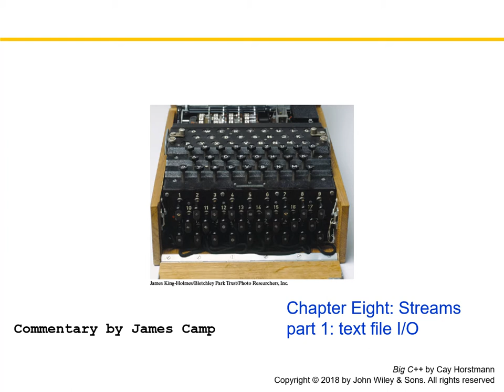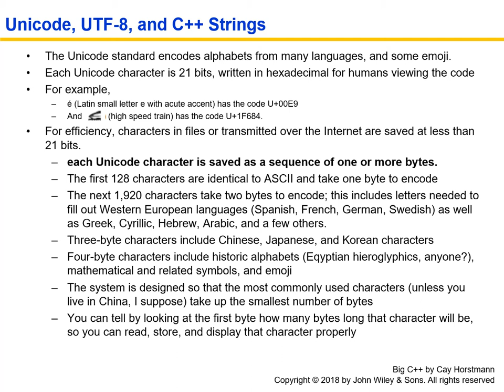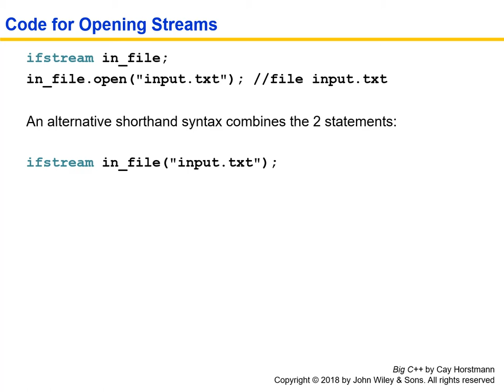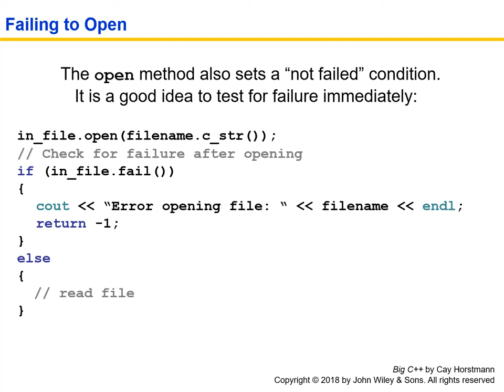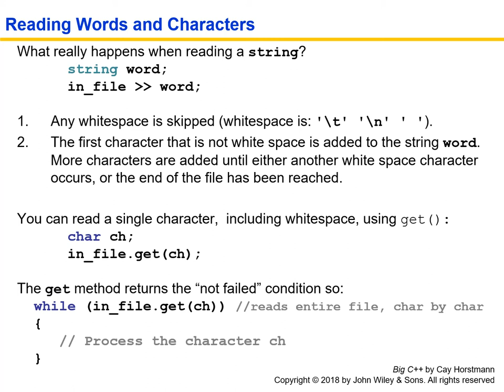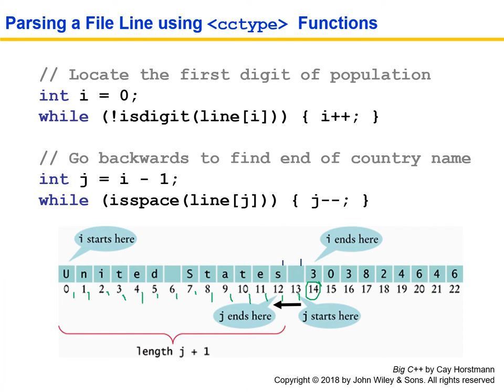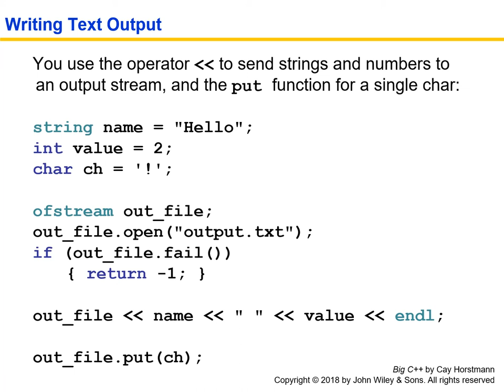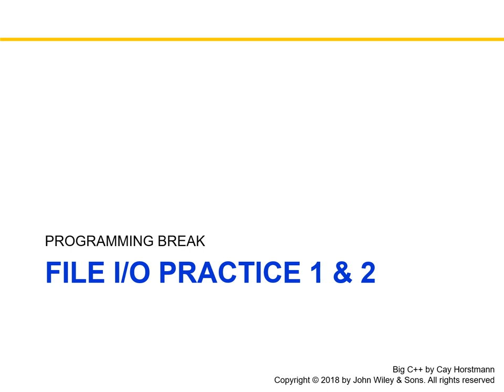Text File Stream I/O in C++ - Horstmann Chapter 8, part 1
ifstream and ofstream for reading and writing text files; ways of reading input text; formatting text output